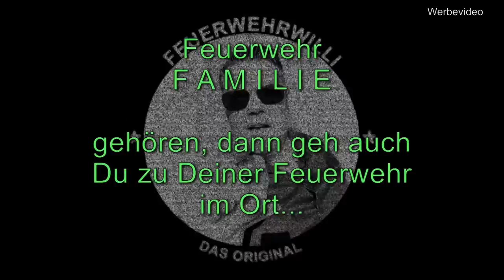Feuerwehrfamilie in der FF Godshorn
FEUERWEHRWILLI ist heute zu Gast bei der OW Godshorn (Stadt Langenhagen).

Diese Wehr ist für Willi etwas ganz Besonderes. Warum?
Neben der Eckdaten:
- 75 von 80 Aktiven sind AGT
- Hohe Tagesverfügbarkeit
- Hohe Motivation
zeichnet die Wehr das familiäre Miteinander aus.

Ihr könnt ihr in zwei Teilen miterleben, wie die Kameraden sich selber eine Sporteinheit auferlegt haben und wie sie miteinander umgehen.

Nichts ist gestellt, es gibt kein Drehbuch, ein ganz normaler „Diensttag“ mit FeuerwehrWilli.

Das einzige was etwas ungewöhnlich, ist die Uhrzeit (16:00 Uhr), die wir für das NDR Fernsehteam früh gewählt haben (Witterungsverhältnisse).

Deshalb sind für Godshorner Verhältnisse „weniger“ dabei (20 Kameradinnen + Kameraden), da viele beruflich verhindert waren. Trotzdem kommt das Wesentliche rüber.

Seht ein paar einfache Sporteinheiten, die man leicht nachmachen kann. Das fördert neben der Gesundheit den Teamgeist und die Freude an der Feuerwehr.
Viel Spaß …!